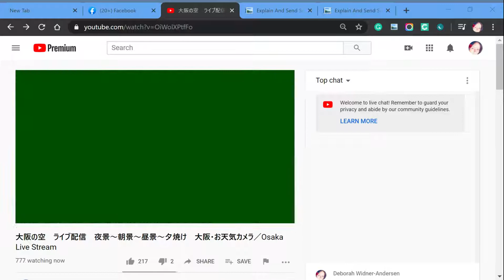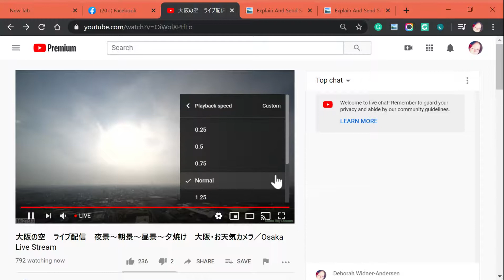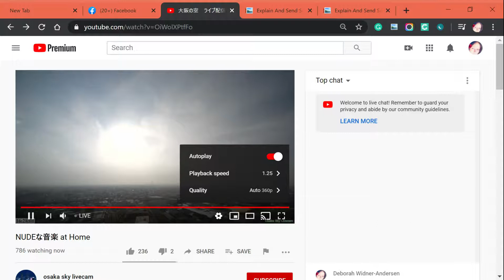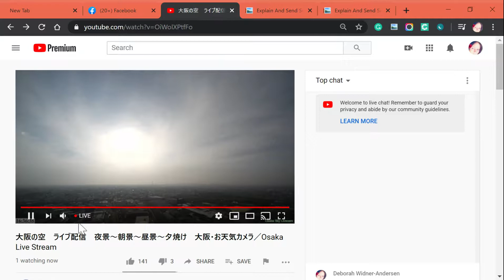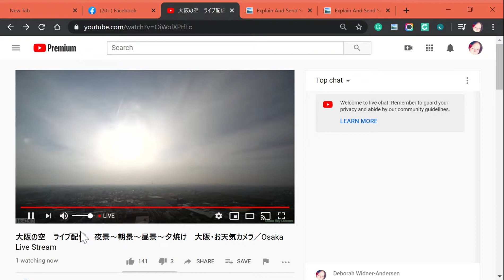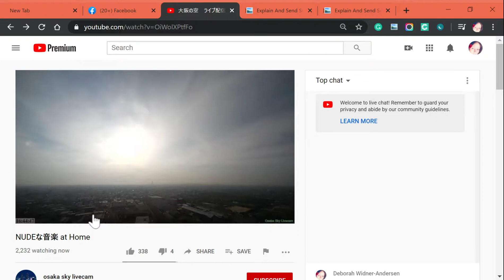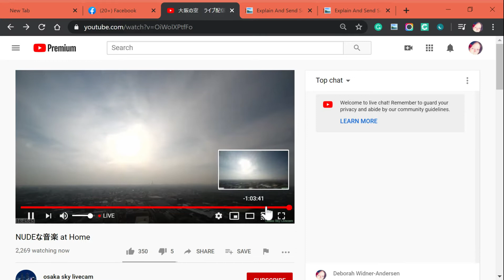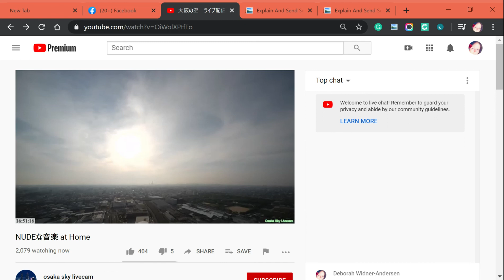Screen recording 6